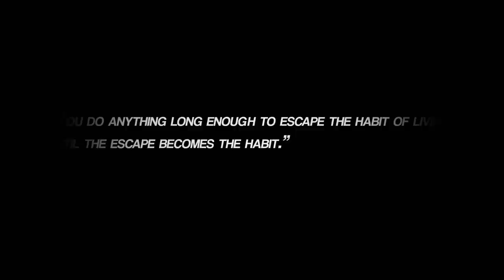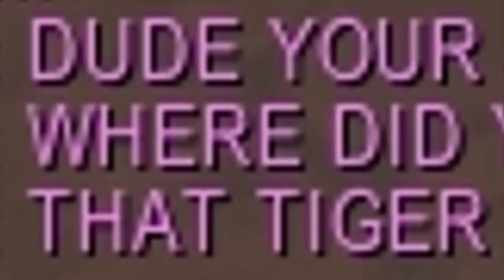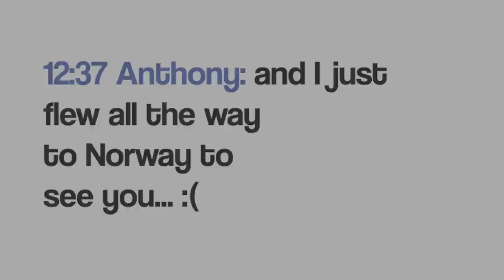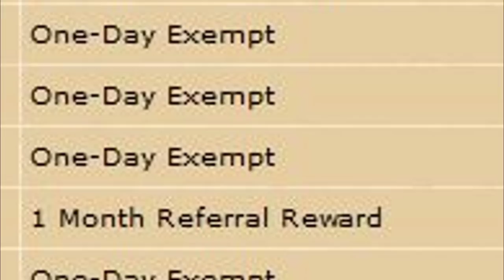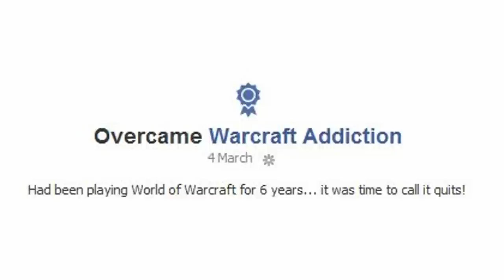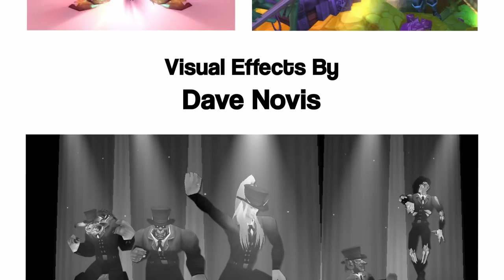WoW IRL - In Real Life - World of Warcraft Addiction Documentary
"IRL - In Real Life" is a short documentary looking at the effects of World of Warcraft addiction, produced as a graduation film as part of a final year film production project at the University of the Creative Arts.

Over 1 Million combined views worldwide.
Winner Phoenix Comicon Film Festival
Winner Durham Film Festival - Best Design, Audience Choice Award
Nominated Royal Television Society Student Awards - Best Factual Film
Official Selection BUtiful Film Festival
Official Selection British Shorts Film Festival, Berlin
Screened at Summoning Stone Brazil
Featured on ABC1 (Australia)
Featured on BBC Radio 4 and BBC Radio Surrey

Produced, Directed, Written, Edited and Cinematography By
Anthony Rosner

Language Translations
Bulgarian - Dayana Mileva
Chinese - Tamsin Tran and Peter Tran
Finnish - Naaw and Puhtimaki
German - Benjamin Dressler
Italian - Paolo Adragna
Korean - Pilsoo Shin & Yi Yang sun
Norwegian - Finn Moltumyr
Portuguese - Sara Almeida
Russian - Drimakys
Swedish - Kristina Markez